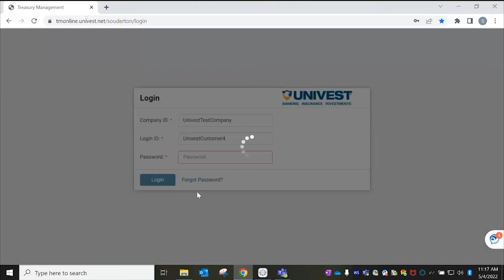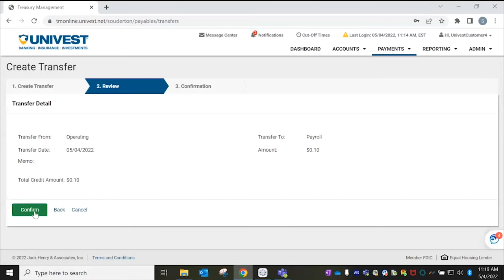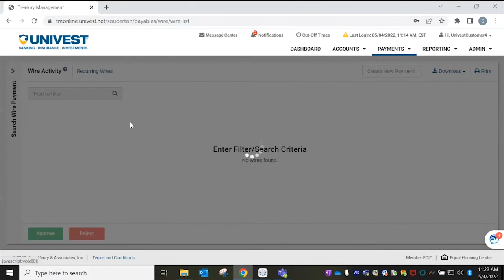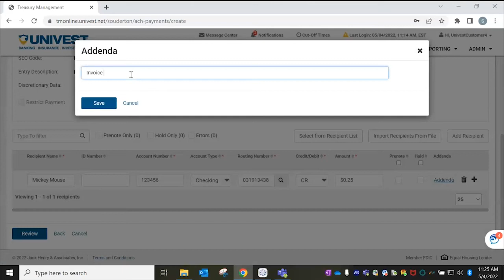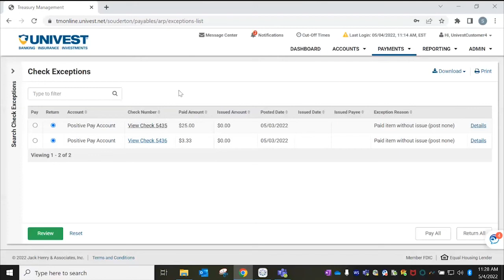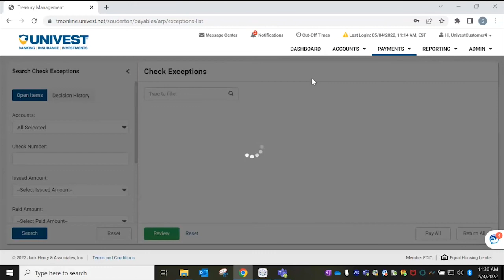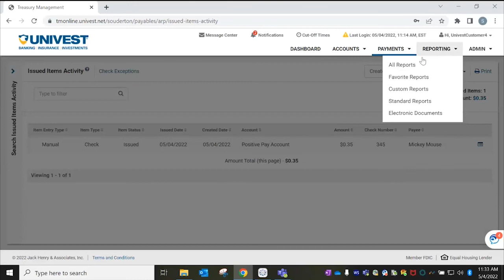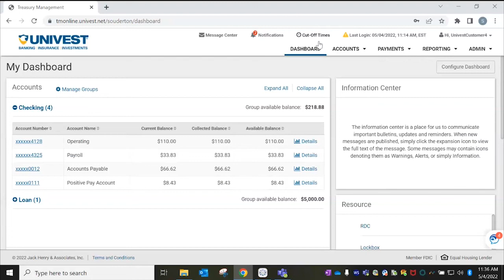Univest Treasury Management Online Banking Demo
Watch this video to understand how to use Univest's Treasury Management Online Banking platform.